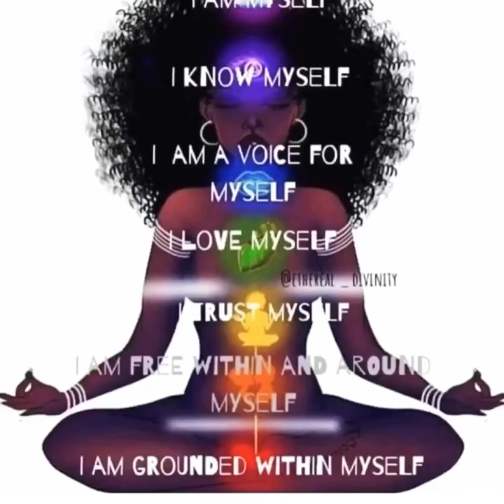💫How to: Goddess Bath💫🌺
This is My version of a Spiritual Bath...